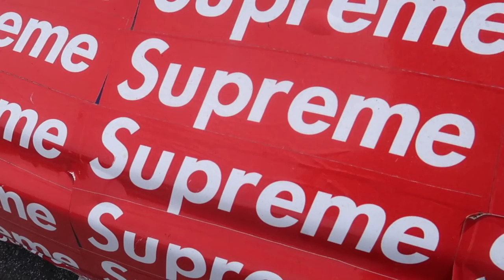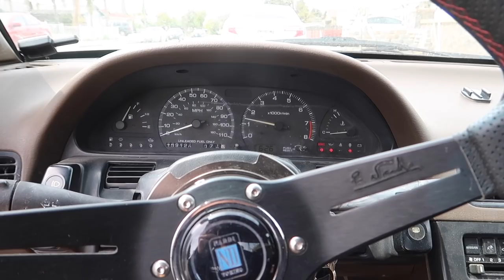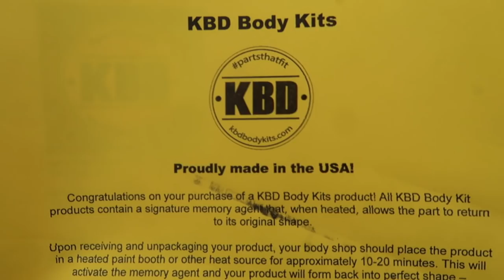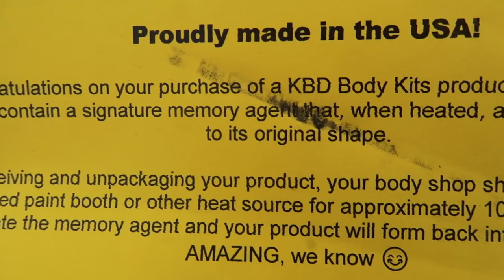They folded my BUMPER IN A BOX!? (INDESTRUCTIBLE)